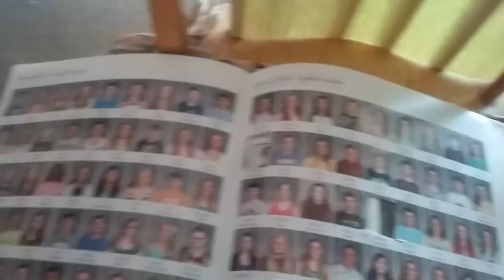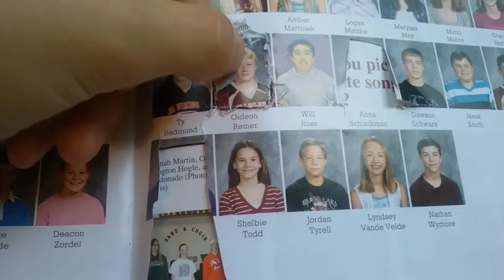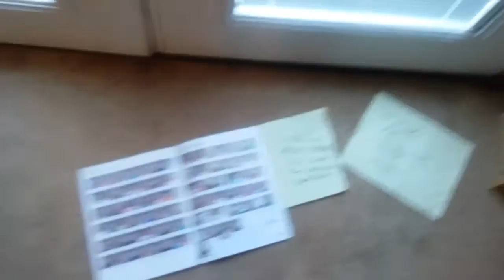2 - Friends and Letters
This episode Ryan finds out he has to go on a wild goose hunt.